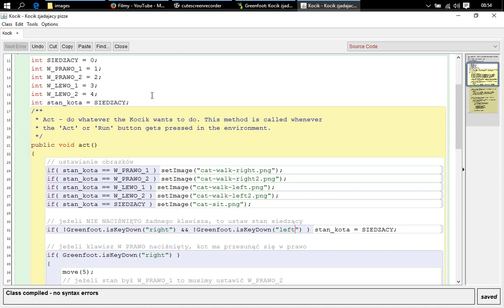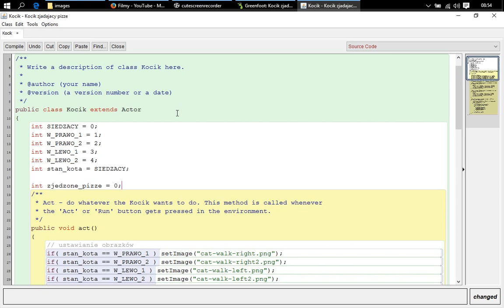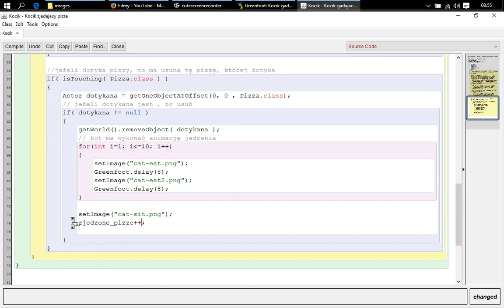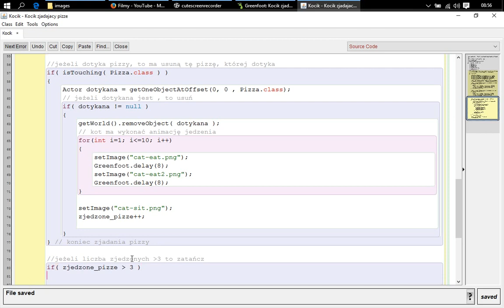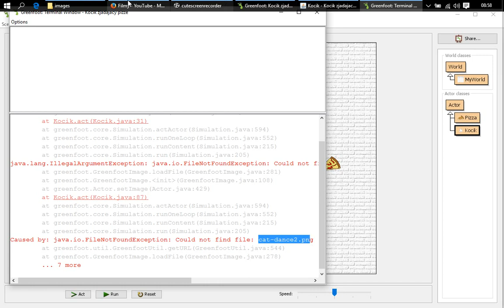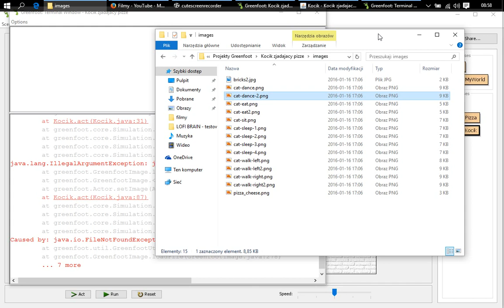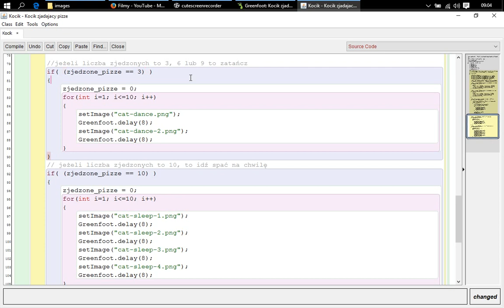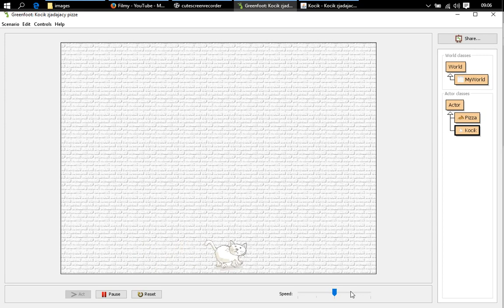Greenfoot 2016: Kocik zjada pizzę - cz. 5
Czwarta część filmu pokazującego jak z użyciem Greenfoota (Java) napisać gierkę przedstawiającą kocika zjadającego spadające pizze.

Dodajemy animację tańca radości oraz spania